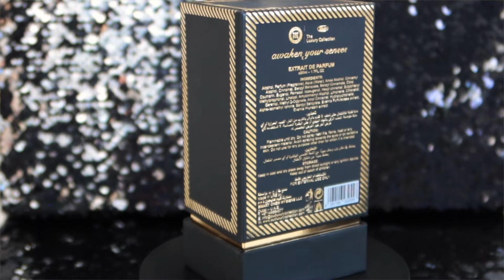Oud Luxury Collection- Oud&Yass. TEST ORIENTALNYCH PERFUM W CIEMNO!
Zapraszam na kolejny film z serii testów arabskich perfum w ciemno. Otrzymałem paczkę ze sklepu Zapach Orientu z perfumami arabskimi do testów i dodatkowo kilka ciekawych produktów związanych ze światem Arabskim. Jest mi bardzo miło, że pokazując wam tu od zawsze perfumy arabskie dzięki paczce od sklepu mogę pokazywać wam go więcej. Dziś omówimy sobie bardzo zaskakujące perfumy od marki Oud Luxury Collection- Oud&Yass. Jest to ekstrakt perfumowy, więc jeśli znacie ogromną moc wód perfumowanych arabskich perfum, to możecie się tylko domyślać jak ekstrakt perfumowy w wydaniu arabskim może pachnieć. Perfumy zaskoczyły mnie swoją nietuzinkowością i ciekawymi składnikami. Dlaczego kojarzą mi się z siłownią i sklepem sportowym? Tego dowiecie się z mojego filmu.

Zapraszam do komentowania i dajcie znać czy znacie te perfumy marki Oud Luxury Collection. Napiszcie jak wam się sprawdzają. Będzie mi bardzo miło przeczytać wasze komentarze. Zapraszam!

Miłego oglądania!
xoxo

PRODUKT W FILMIE:
Oud Luxury Collection- Oud&Yass.

Wbijajcie na mój INSTAGRAM @wizju. Tam zawsze na bieżąco informacje o nowych filmach oraz znacznie więcej.